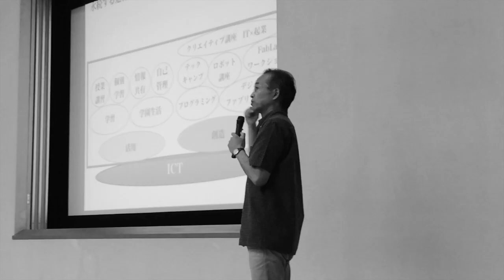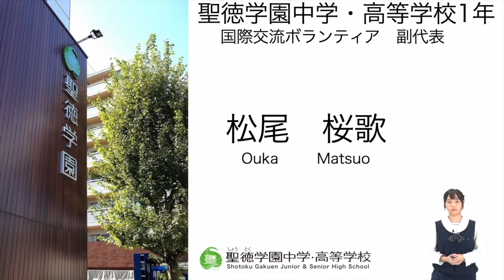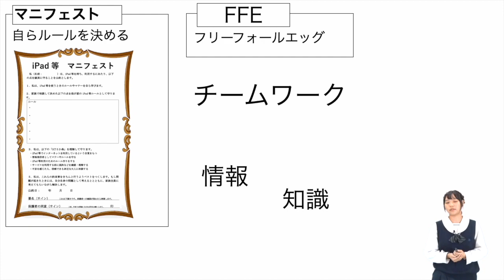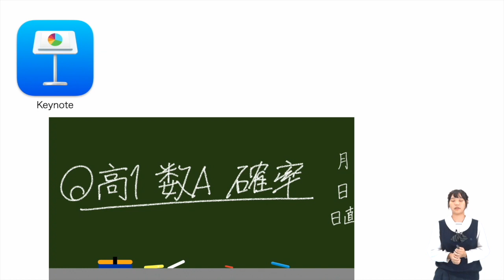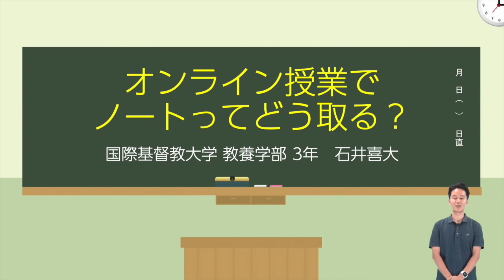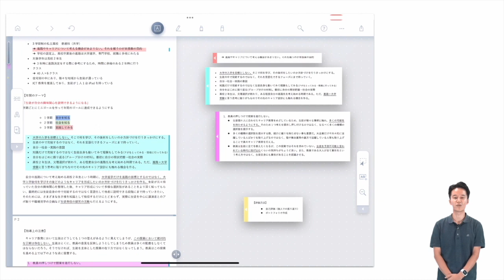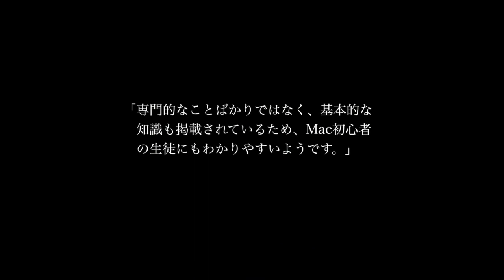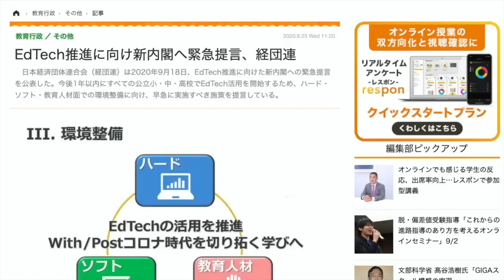『聖徳学園中学生が学ぶICTとSTEAM 〜ICT STEAMの授業を受けて私たちが感じたこと〜』（前編）｜松尾 桜歌（聖徳学園高等学校）｜iTeachers TV 【Vol.339】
教育ICT実践プレゼンテーション、今回のスピーカーは聖徳学園高等学校１年生の松尾桜歌さんです。プレゼンタイトルは『聖徳学園中学生が学ぶICTとSTEAM 〜ICT STEAMの授業を受けて私たちが感じたこと〜』（前編）。ぜひお楽しみください！タイムコードはコチラ▼

00:00　オープニング
01:45　教育ICT実践プレゼンテーション
　　　『聖徳学園中学生が学ぶICTとSTEAM 〜ICT STEAMの授業を受けて私たちが感じたこと〜』（前編） 松尾　桜歌 さん（聖徳学園高等学校）
07:32　教育ICTなんでも３ミニッツ
　　　『オンライン授業でノートってどう取る？』　講師：石井　喜大 さん（国際基督教大学教養学部）
10:34　エンディング
11:42　協賛メディアのご紹介

松尾　桜歌 さん （まつお　おうか）
聖徳学園高等学校　１年生
聖徳学園国際交流ボランティア副代表

2019年に聖徳学園中学・高等学校に入学。中学1年から行うICTの授業を通して様々なアプリを使いこなせるようになる。また、国際交流ボランティアに参加し、インドネシア交流会や世界の扉を開く会等のイベントに参加。現在は、ICTの授業で学んだことを活かし、国際交流ボランティアの運営メンバーとして活動している。

『聖徳学園中学生が学ぶICTとSTEAM 〜ICT STEAMの授業を受けて私たちが感じたこと〜』（前編）

聖徳学園ではICTとSTEAMの授業が重視されています。普通の授業とは少し違う授業。聖徳学園中学校３年間のICTとSTEAMの授業を受けて気づいたことは、コミュニケーションとグループワークが１番大切だということです。前編では中学３年間を通してどのような授業を受け、どのようなことが身についたのか。また現在、高校１年生としてどのような授業を行っているのか、ICTとSTEAMの授業を生徒の目線でご紹介します。

『オンライン授業でノートってどう取る？』
講師：石井　喜大 さん（国際基督教大学教養学部　３年生）

アメリカの現地中学校で初めてICTを活用した教育を受ける。以後、教育ICTに興味を持ち始め、帰国後は聖徳学園高等学校に入学。在学中は生徒の立場からICTの活用に尽力。現在は、国際基督教大学に在学し、教育学を専攻しながら学校法人聖徳学園でIT Tutorとして学園全体のICT活用に取り組む。

‹協賛企業のご紹介›
・ モチベーションワークス：校務のあらゆる「負」を解放する。フルクラウド統合型校務支援システム「BLEND」

・ ICT教育ニュース：教育分野における最新ICTニュース発信
・ TechTarget ジャパン 教育IT：教育力の強化や教育現場の業務改善に役立つIT製品の選定・導入支援サイト
・ プレジデントFamily：子どもを持つ親はみんな買っている！日本一売れている家庭教育誌
・ みんなの教育技術：小学校教員のための教育情報メディア by 小学館
・ リセマム：ResearchするMomとつくる保護者＆教育者向けサイト